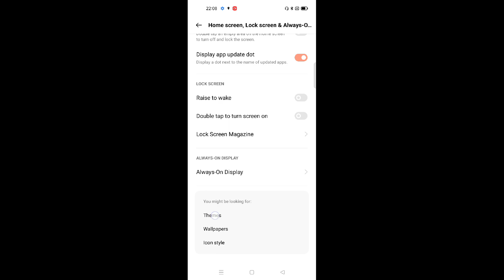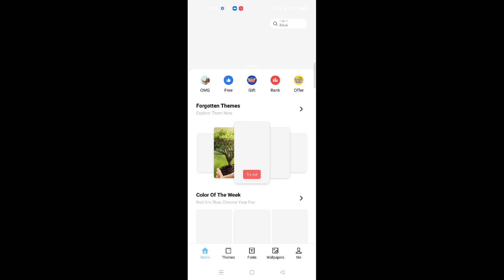Realme 9 5G how to setup 👉 Change Thems